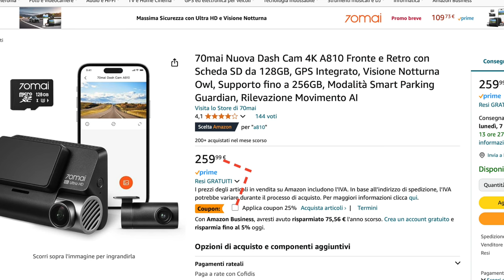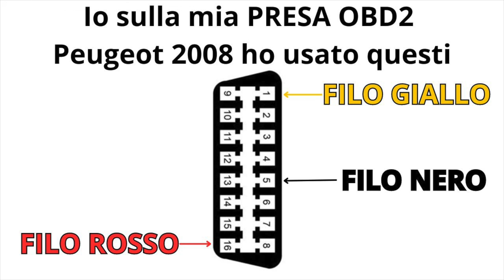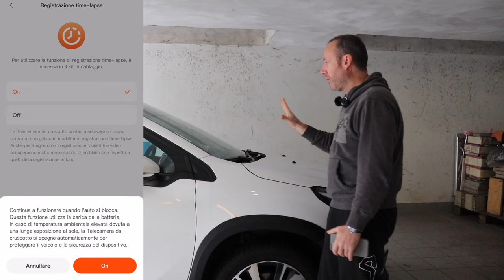4K HDR RILEVA PEDONI E CICLISTI DASH CAM 70mai A810 PAZZESCA! Recensione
The A810 set (no including the 4G kit) will be part of the Prime Day discounts.
70mai A810
KIT MODULO 4G
KIT CABLAGGIO

Link Utili

              ❖❖❖❖❖❖❖❖❖❖❖❖❖❖Contatti❖❖❖❖❖❖❖❖❖❖❖❖❖❖❖